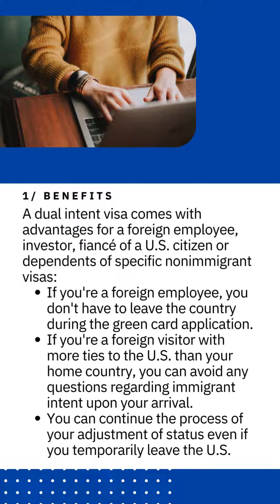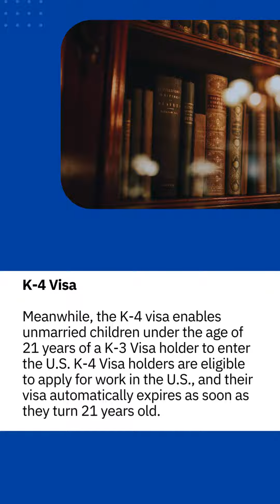What is U.S Dual Intent Visa? Benefits and Types of Dual Intent Visas in the USA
1/ Benefits of Dual Intent Visas in the U.S.A:

A dual intent visa comes with advantages for a foreign employee, investor, fiancé of a U.S. citizen or dependents of specific nonimmigrant visas:

If you're a foreign employee, you don't have to leave the country during the green card application.
If you're a foreign visitor with more ties to the U.S. than your home country, you can avoid any questions regarding immigrant intent upon your arrival.
You can continue the process of your adjustment of status even if you temporarily leave the U.S.

A dual intent visa allows you to lawfully stay in the U.S. while retaining the right to apply for a green card in the future. Most nonimmigrant visa classifications require that you prove ties with your home country and that you don't have the intent to permanently stay in the U.S. This is why taking steps towards a permanent residence can jeopardize your stay. Unless you hold a dual intent visa, you may be subject to a review for immigrant intent for each visit to the U.S.

2/ Types of Dual Intent Visa

The H-1B Visa is a temporary non-immigrant visa that allows a foreign national to work in a speciality occupation. A specialty occupation can include jobs in the sciences, engineering, technology, math, and medicine. Take note that an employer must go through a labor certification process before hiring a foreigner for a specific job occupation. Due to the huge demand for this visa, U.S. employers must register for a lottery unless they are considered exempt. This visa has an initial 3-year term that can be extended for a maximum of 6 years.

H-1B visa holders are eligible to bring their spouse and children below 21 to the U.S. They are also eligible to adjust their status or apply for an immigrant visa based on an approved petition for permanent residency for the H-1B visa holder.

L1 Visas are non-immigrant visas that allow a manager, or executive OR A SPECIALIZED KNOWLEDGE EMPLOYEE  of a foreign company to be transferred to a parent, subsidiary, affiliate or branch in the U.S. to perform managerial, executive OR SPECIALIZED KNOWLEDGE functions.

L-1 visa holders may be accompanied by their spouse and children below 21 on L-2 visas. They are also eligible to adjust status or apply for an immigrant visa at an Embassy or Consulate based on an approved employment-based petition for the L-1 visa holder.

A K-1 Visa is also a dual intent visa used by a foreign fiancé who TO enters the U.S. and MARRY a U.S. citizen. K-1 Visa applicants enter the country as nonimmigrants but it is clear that they have the intent to marry a U.S. citizen and generally, immigrate to the U.S. The holder of this visa must be married within 90 days from their arrival in the U.S. They are also not allowed to work legally in the U.S., so they need to apply for a work permit or adjustment of status after their marriage to work legally.

K-2 Visa

Dual intent visas like K-2 Visa, on the other hand, allow unmarried children under the age of 21 years of K-1 Visa holders to enter the U.S. It is approved at the same time as that of their parent's K-1 Visa, and should be submitted not later than a year after their parent's K-1 Visa was issued.

K-3 Visa

Dual intent visas like K-3 Visas are used by foreign spouses of U.S. citizens to enter the country while waiting for their pending Form I-130 (Petition for Alien Relative) filed by their U.S. citizen spouse listing them as a beneficiary. They're allowed to work in the U.S. without securing an Employment Authorization Document (EAD).

K-4 Visa

Meanwhile, the K-4 visa enables unmarried children under the age of 21 years of a K-3 Visa holder to enter the U.S. K-4 Visa holders are eligible to apply for work in the U.S., and their visa automatically expires as soon as they turn 21 years old.